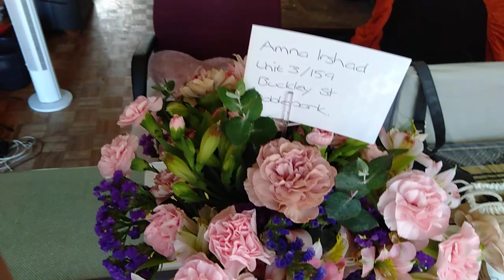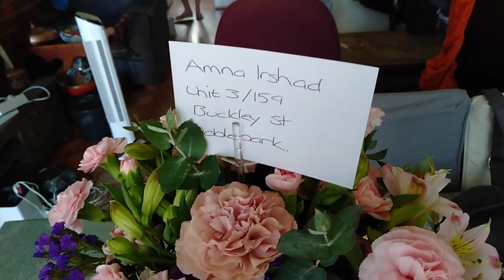Valentine's Day 2022